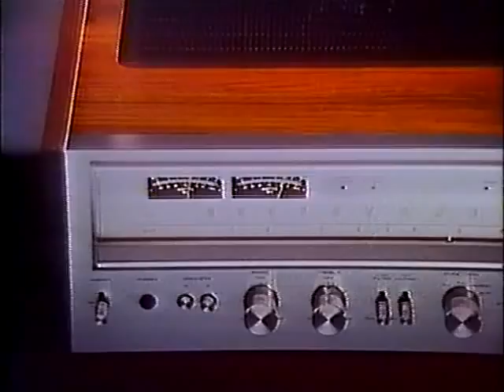PIONEER STEREO 1979 Commercial Commercials World, Funny Little Stories Subscribe to channel!